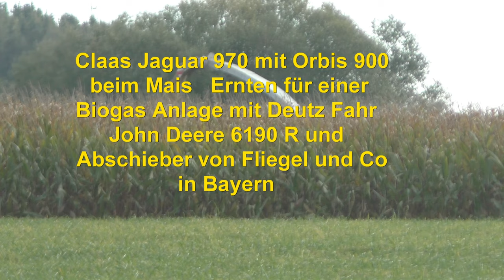Claas Jaguar 970 mit Orbis 900 beim Mais Ernten für einer Biogas Anlage mit Deutz Fahr 6150 John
Claas Jaguar 970 mit Orbis 900 beim Mais   Ernten für einer  Biogas Anlage mit Deutz Fahr 6150  John Deere 6190 R und Abschieber von Fliegel und Co in Bayern